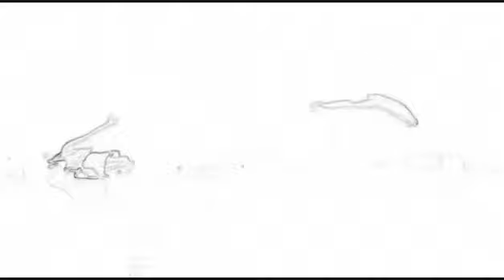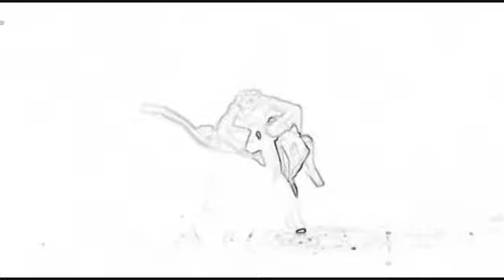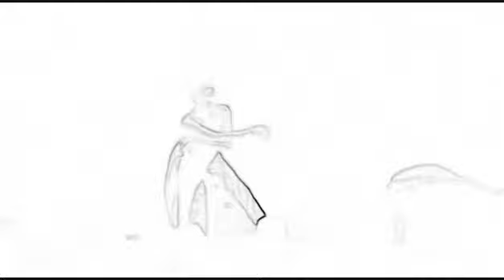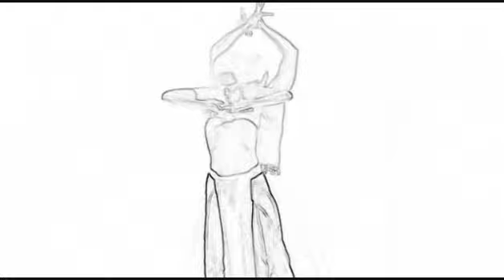Solar Fields -Staring into the nothingness